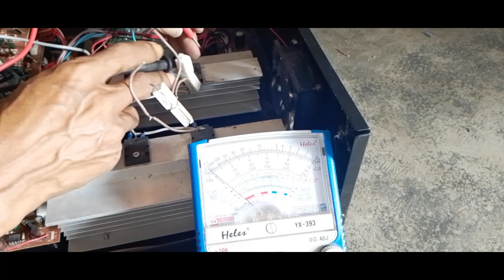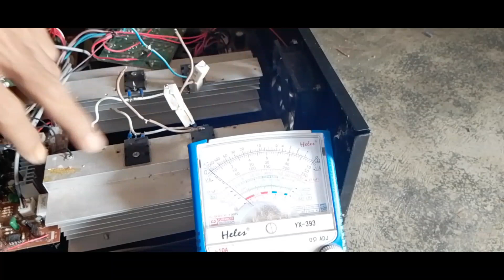SERVIS POWER AMPLIFIER KINGMAX,keluar asap...!!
HD TEHNIC SDM
TUTORIAL SERVIS ELEKTRONIK

Servis power amplifier KINGMAX hidup tidak ada suara dan keluar asap serta bau sangit.
Kemungkinan besar ada komponen yang terbakar.
Setelah di bongkar dan di cek ternyata ada resistor yang hangus di bagian driver power.
Selain itu juga terdapat komponen lain yang sort, terutama pada bagian transistor final dan juga transistor di bagian driver.
Transistor Final memakai 2SA1943 & 2SC5200.
Tapi sayangnya kit power aslinya, sudah di ganti dengan kit power lain.silahkan tonton video berikut ini semoga bisa bermanfaat buat para sobat semua.
Demikian ulasan tentang servis power KINGMA .

HD TEHNIC SDM